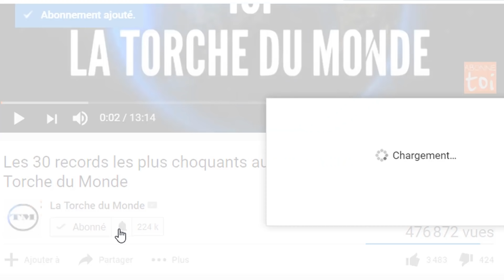Les mauvais secrets de T.B. Joshua ont été dévoilés I La Torche du Monde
Joshua a été informé par Dieu qu'il allait mourir, selon l'église des télévangélistes tardifs, la SCOAN.  Dimanche matin, une déclaration publiée sur la page officielle de Joshua citait le prophète disant qu'il y avait "le temps pour tout - le temps de venir ici pour la prière et le temps de rentrer chez lui après le service".  Mais avant cela, la déclaration mentionnait que "le Souverain SEIGNEUR ne fait rien sans révéler son plan à ses serviteurs les prophètes", impliquant essentiellement que Josué était en effet conscient qu'il mourrait.